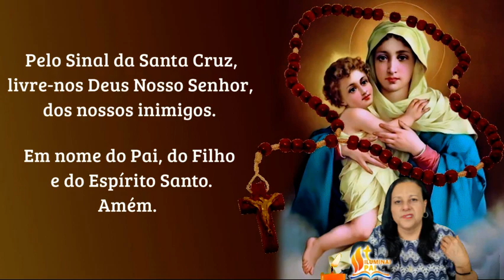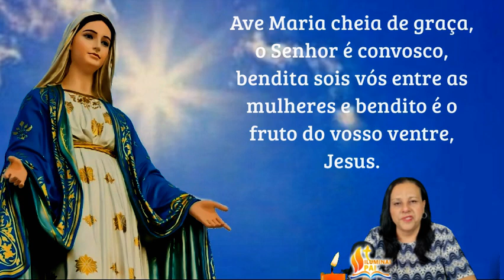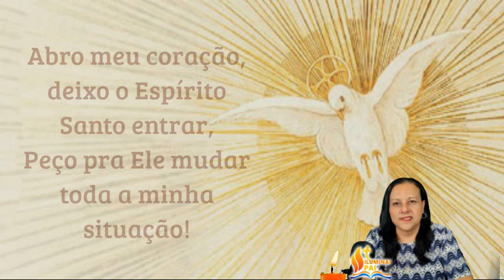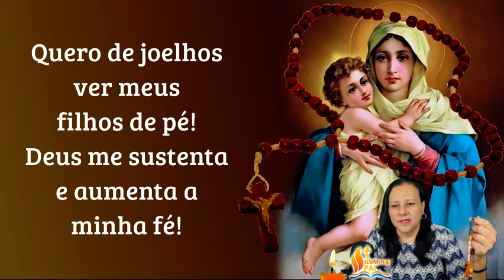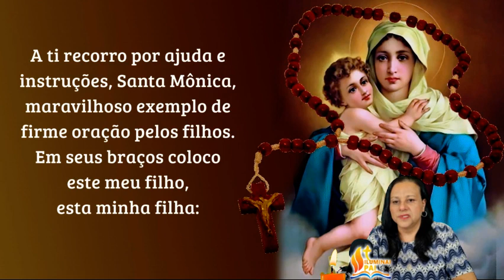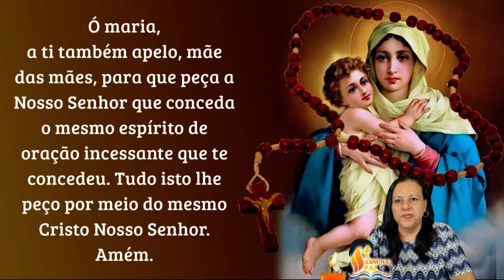29/09/2024 TERÇO PELOS FILHOS Deus deixa o Espírito Santo entrar e mantenha meu FILHO de PÉ